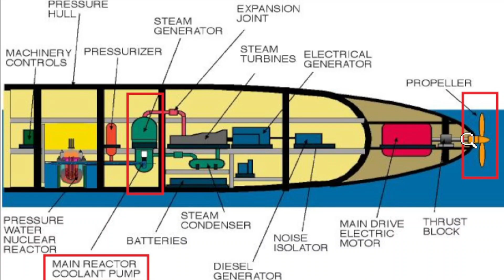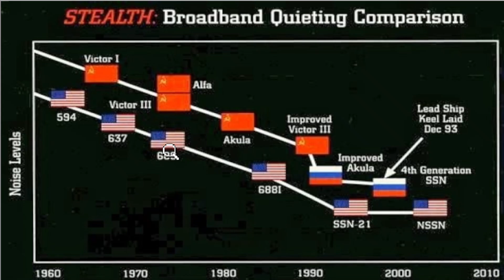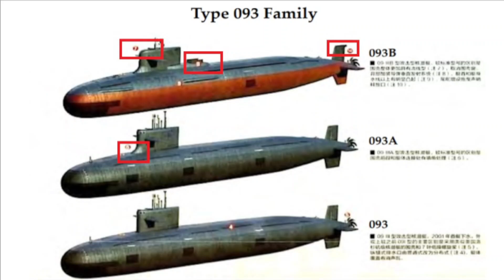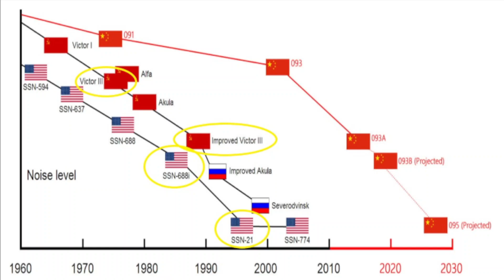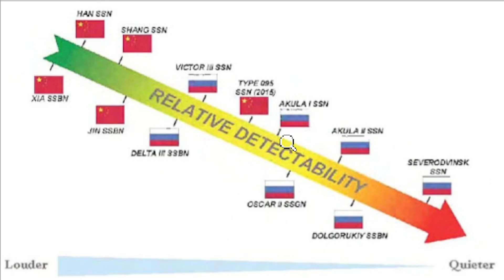伊利沙伯女王號CSG兩次出入南海捕捉093B潛艇